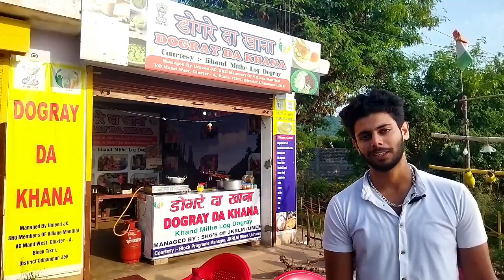Jammu de famous dogri thali || jammu dogri khana